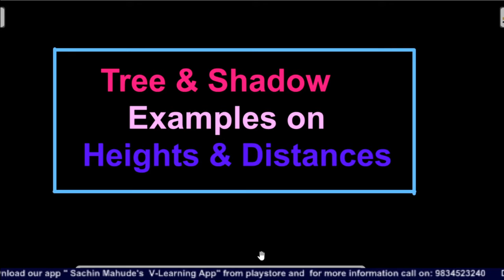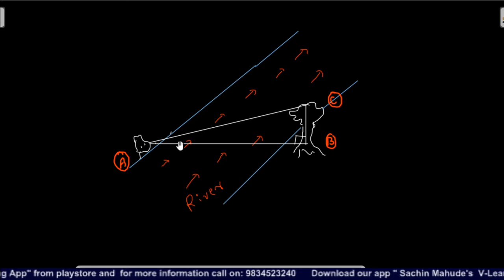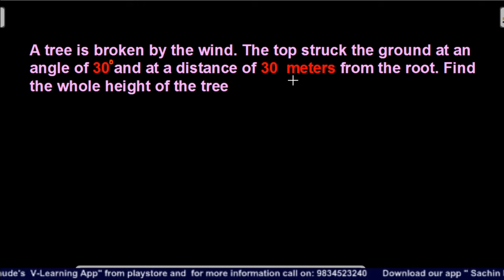Some Applications Of Trigonometry --03 | Class 10 CBSE | NCERT Examples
✅ 10 CBSE Study Package

➡️ Online Videos

➡️ Study Notes

➡️ Online Test

➡️  Board and Foundation Curriculum

➡️ Practice and Prelims Papers

➡️ Online and Offline test

 ➡️ For Curious Minds Science Videos

➡️ Calculation Tricks

➡️Class 10 CBSE Maths Videos

➡️Real Numbers(Board Preparation)

➡️Real Numbers(Olympiad & NTSE)

➡️Polynomials(Board Preparation)

➡️Polynomials(Olympiad & NTSE)

➡️Quadratic Equations(Board Preparation)

➡️Quadratic Equations(Olympiad & NTSE)

➡️Arithmetic Progressions(Board Preparation)

➡️Arithmetic Progressions(Olympiad & NTSE)

➡️Coordinate Geometry(Board Preparation)

➡️Coordinate Geometry(Olympiad & NTSE)

➡️Circles(Board Preparation)